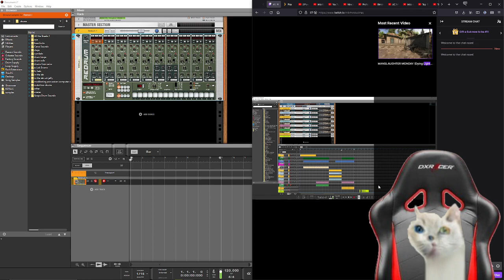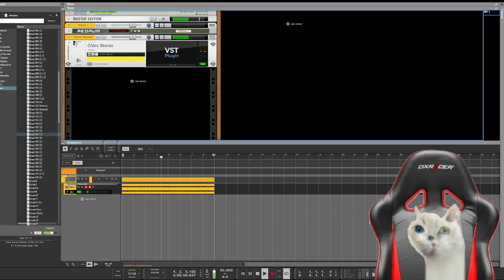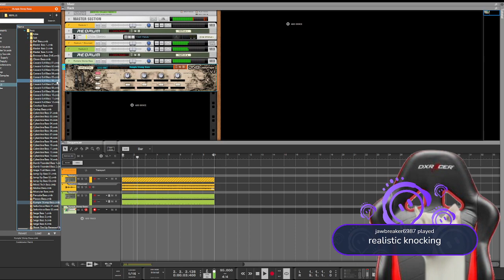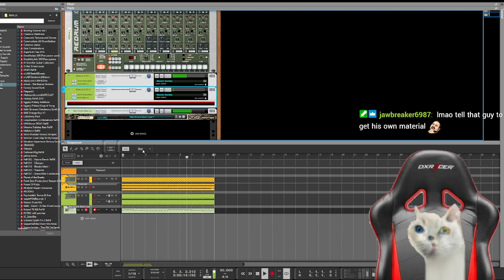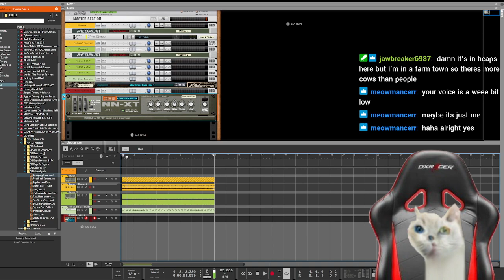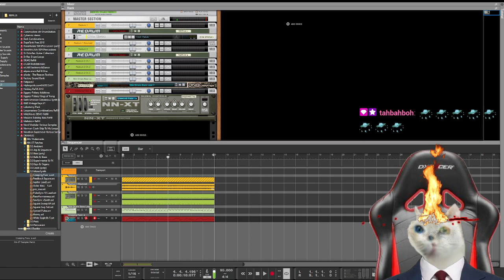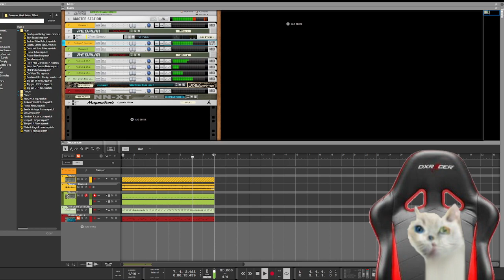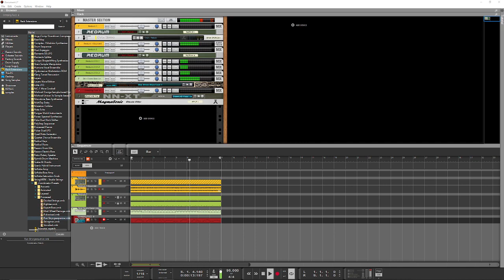Witcher Wednesday, but first Music 3/16/2022